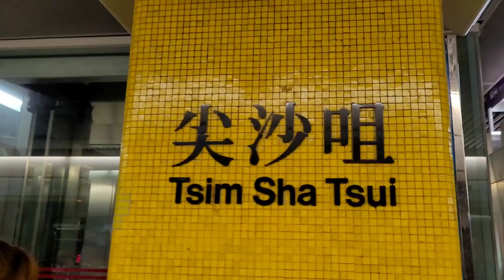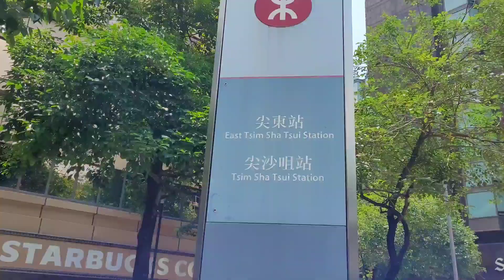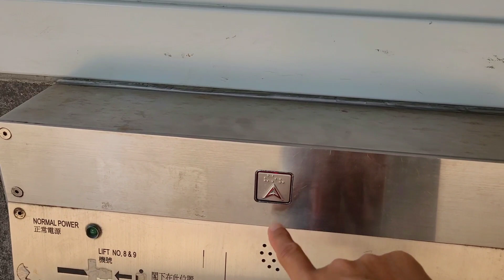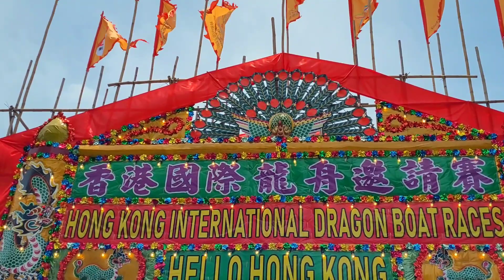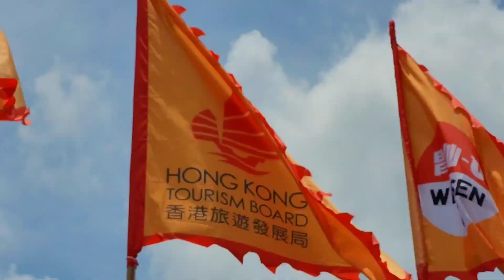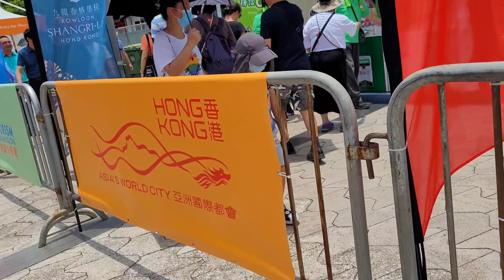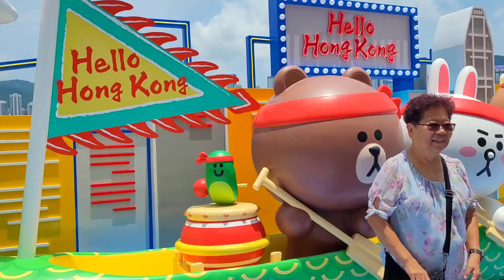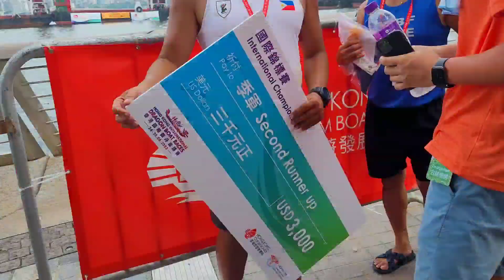Dragon Boat Race Festival | TST Hong Kong | Walking Tour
Dragon Boat Race Festival | TST Hong Kong |Walking Tour | MJtravelover

Hi and welcome! Join me as i walk to Tsim Sha Tsui East Kowloon Hong Kong. Let's watch the Finale of Hong Kong International Dragon boat races championship.We will see the Dragon boat festival decorations along the Promenade, Avenue of Stars and the crowd, the people  from different countries.

Today's Video :
Hong Kong Walking Tour 2023 | Tsim Sha Tsui Hong Kong | Hong Kong Dragon Boat Race 2023 | Hong Kong Dragon Boat Festival | Hong Kong International Dragon Boat Races | Dragon Boat Race Tsim ShaTsui East | Dragon Boat Race Championship | Dragon Boat Race Philippines team | Hong Kong 2023 | Victoria Harbour Tsim Sha Tsui | Hong Kong skyline | Avenue of stars | Dragon Boat Festival returns in Hong Kong after pandemic. Hong Kong is back to normal.